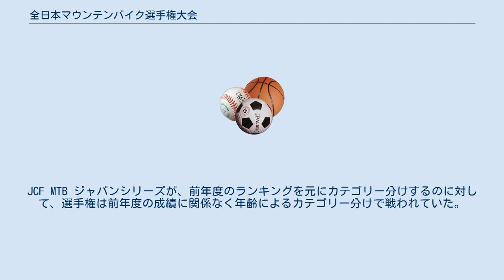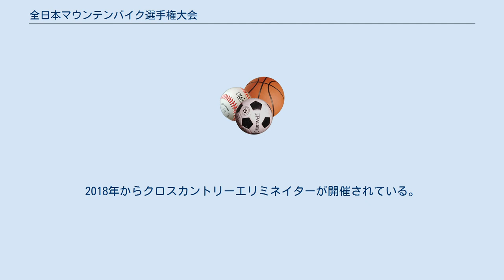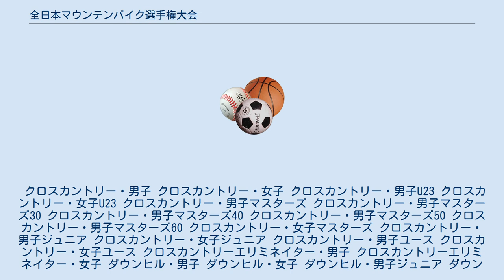全日本マウンテンバイク選手権大会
全日本マウンテンバイク選手権大会（ぜんにほん―せんしゅけんたいかい、Japanese National Mountain Biking Championships）は、日本自転車競技連盟が主催するマウンテンバイク競技大会である。
 1988年に第1回開催。
2002年以降は基本的に毎年7月に持ち回りで行われる。
1988年～1991年は日本マウンテンバイク協会主催、1992年は全日本実業団自転車競技連盟主催、1993年～1995年まで日本マウンテンバイク競技連盟主催、1996年より(財)日本自転車競技連盟主催となっている。
JCF MTB ジャパンシリーズが、前年度のランキングを元にカテゴリー分けするのに対して、選手権は前年度の成績に関係なく年齢によるカテゴリー分けで戦われていた。
2015年にクップ ドュ ジャポンMTBに変わってからは、それぞれの年齢カテゴリーが共通となり、下位クラスはノンタイトルでの併催に変更された。
2018年からクロスカントリーエリミネイターが開催されている。